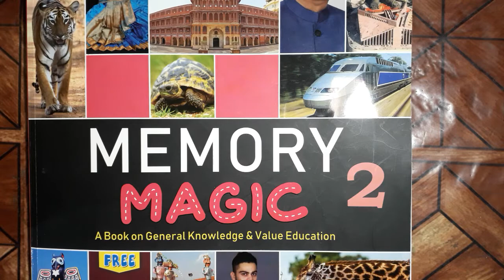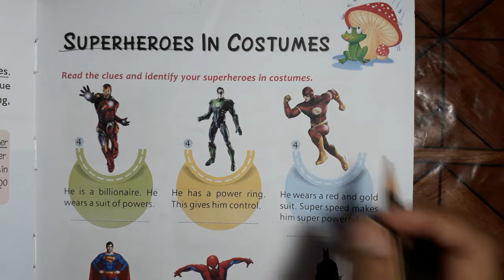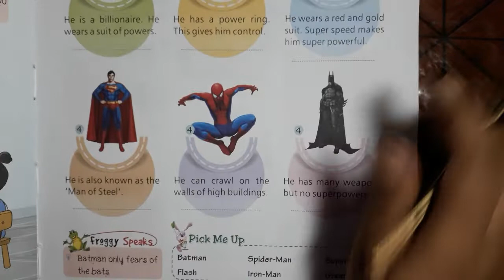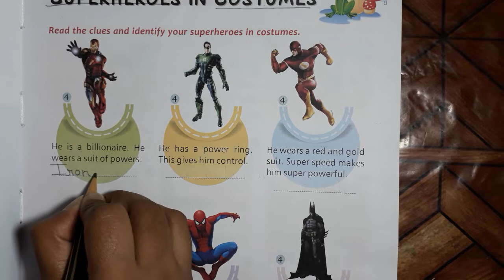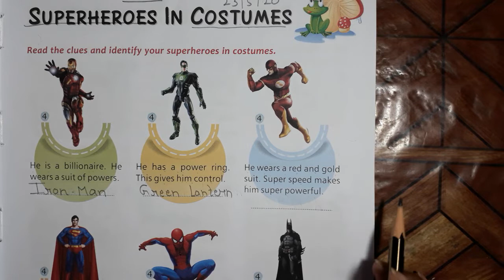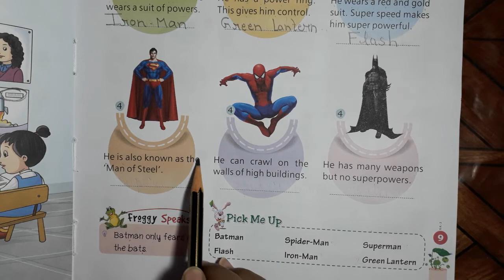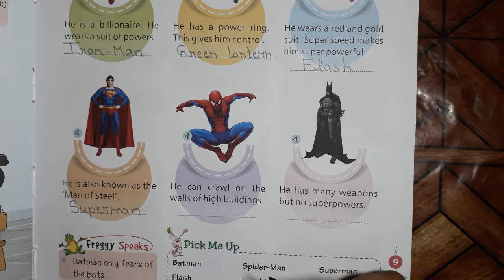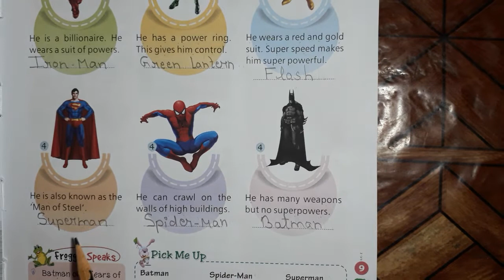Class 2 General Knowledge {Le-5 Superheros In Costumes (Page no.9 Explanation &exercise.)}